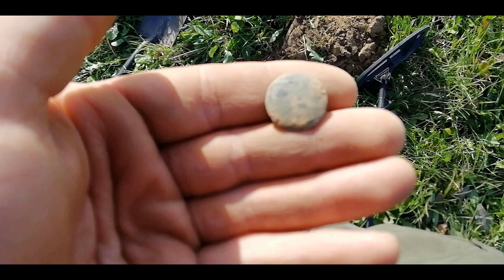Niedzielny rekonesans... Kasteel Daelenbroeck w Herkenbosch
Pewnego niedzielnego popołudnia wraz z żoną Anną, postanowiliśmy ruszyć dupy z chaupy i pojechaliśmy do Holandii trochę pozwiedzać.